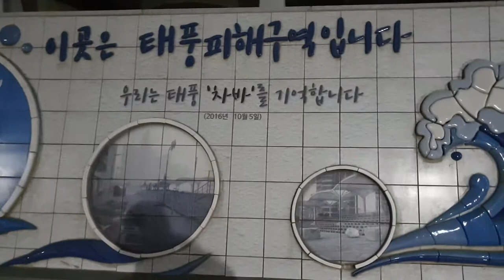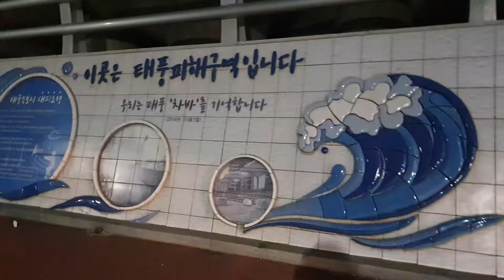민락수변공원Busan Millak Waterfront Park 광안리해수욕장